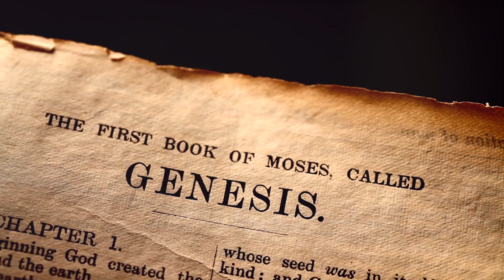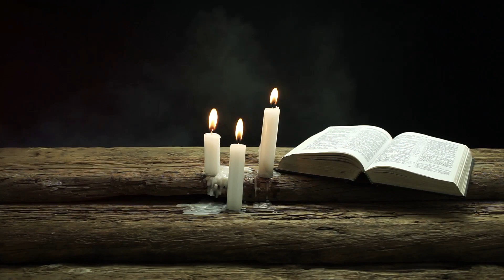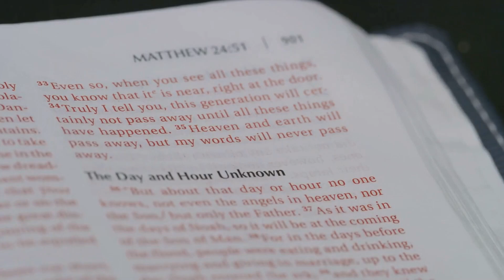Shocking truth about Proverbs Chapter 7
Proverbs chapter 7 is primarily a cautionary tale about the dangers of adultery and the importance of wisdom and self-discipline. In this chapter, a young man is warned by the wise teacher to avoid the seductive and immoral woman who is described as "the adulteress."